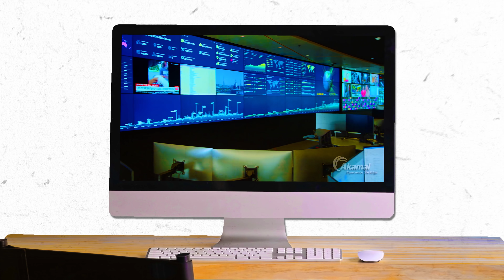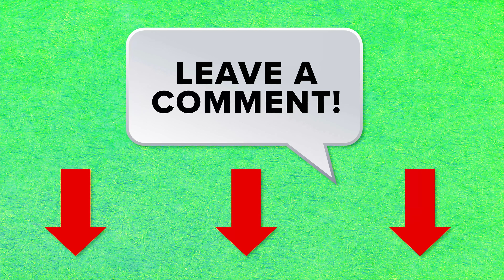I Want That Job!: Cybersecurity Specialist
The year 2020 saw a marked increase in scams due to COVID-19. The FBI notes there has been “a wave of criminals seeking to prey upon an anxious public.”

Additionally, with many more people working remotely—cybercrime has had more potential targets—all of whom are more dependent on digital tools. Businesses need to be aware of these threats, but also develop a strong cybersecurity culture.

What do security specialists do? They provide support services for companies with their internal technology assets. They seek out cyber threats or weaknesses in businesses’ security, while helping companies upgrade systems. They usually assist other colleagues – like a security architect or engineer.

Typically, security specialists have an understanding of antivirus software, software design, hardware architecture, and tools that identify security issues.